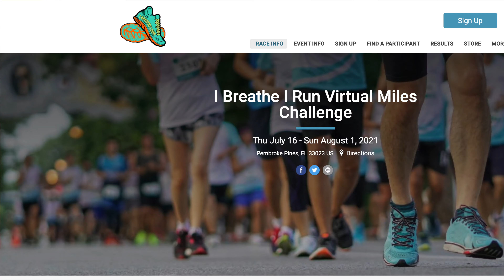5K a Day for 5 Months - Ep. 097: "I Breathe, I Run 5K" 12.5.2020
Episode 097: “I Breathe, I Run 5K”

Location: Silver Isles Blvd. - Hampton, VA

Virtual Run: “I Breathe, I Run 5K”
Shoes: Brooks Launch 7
Bike: Priority Bicycles Classic Plus - Gotham Edition
Camera: GoPro Hero9 Black, Canon 5D mkIV
Rider: Mr. Clifford Cox, II
Videographer: Mr. Alexander Hamilton, II

“Swing House” by RKVC
“Stairway” by Patrick Patrikios
“Sunny Travel” by Nico Staf
“Victim to Victor” by RKVC